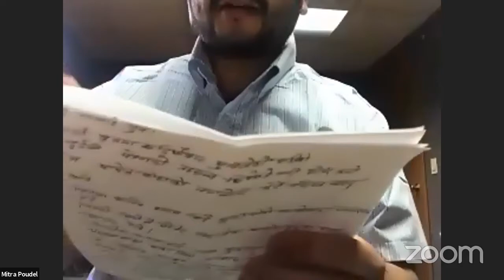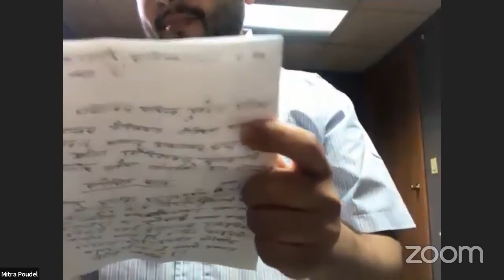Statewide “ Poems Citation “ from USA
विस्कन्शिन "सगरमाथा बूक क्लब"ले नेपाली नयाँ वर्ष २०७८ को शुभ अवसरमा ३३औं कोठे कविता कार्यक्रम